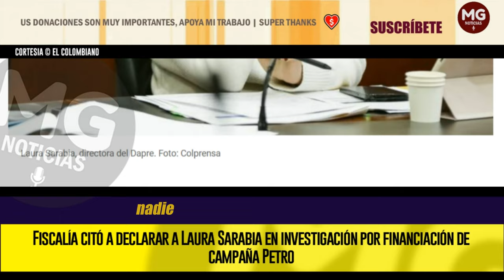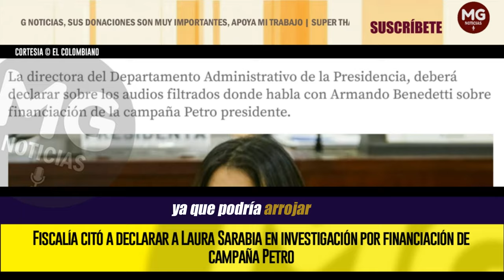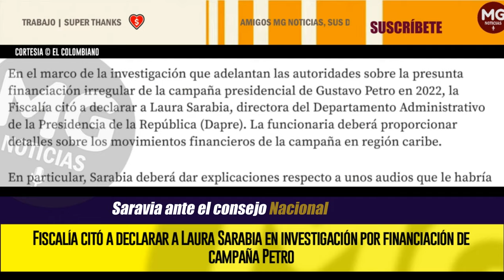ÚLTIMA HORA ⛔ Fiscalía citó a declarar a Laura Sarabia en investigación campaña Petro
La directora del Departamento Administrativo de la Presidencia, deberá declarar sobre los audios filtrados donde habla con Armando Benedetti sobre financiación de la campaña Petro presidente.
EL COLOMBIANO